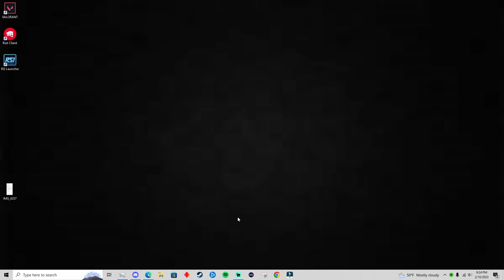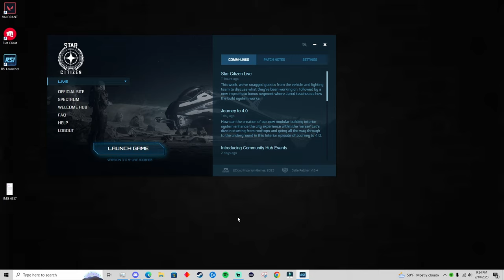"Star Citizen" A game my dog would play..